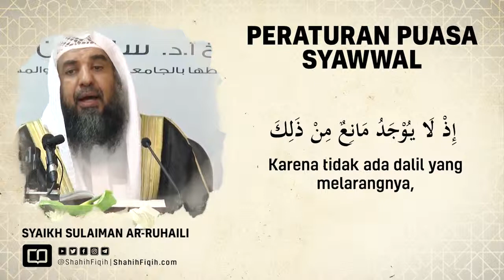Peraturan Puasa Syawal - Syaikh Sulaiman Ar-Ruhaily Hafizhahullahu Ta'ala.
Peraturan Puasa Syawal - Syaikh Prof. Dr. Sulaiman Ar-Ruhaily Hafizhaullahu Ta'ala.